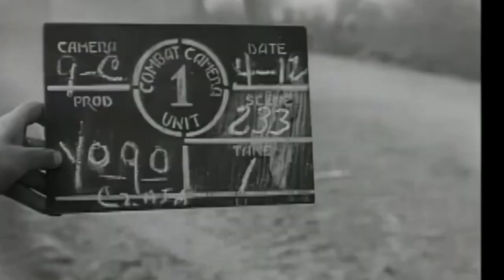Balkan Pact of 1934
it wasn't the Balkans being the Balkans but Infact the Balkans getting invaded. it's always something